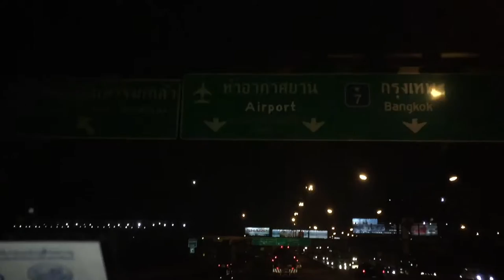Our Last day in Thailand